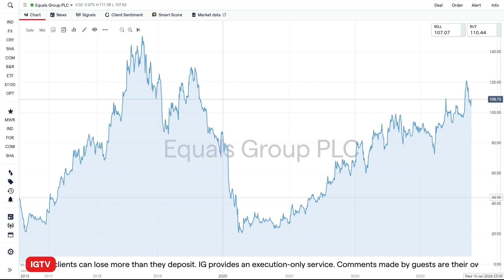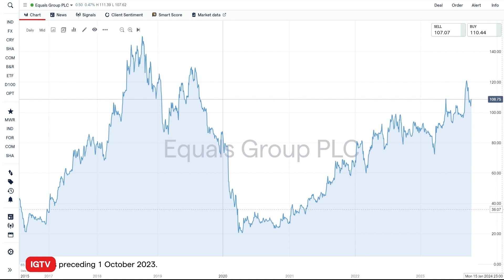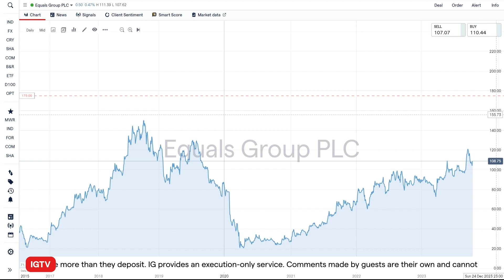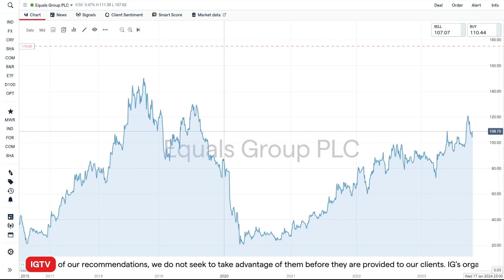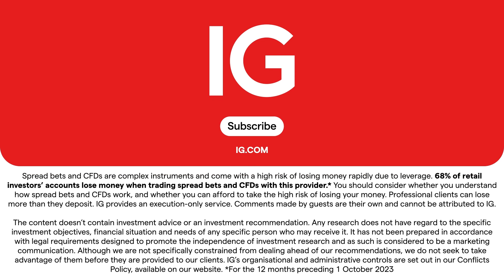Equals Group sees more stock gains around the corner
It’s been a tough year for AIM stocks on the whole, but bucking the trend has been the money mover Equals Group. Its shares have been a constant outperformer and the CEO, Ian Strafford-Taylor, says that with the company’s new strategy now firmly in place, along with the prospect of a maiden dividend, the stock is set for further gains. Canaccord and Peel Hunt both have share price targets well above he company’s recent stock highs and Strafford-Taylor says the board is doing all the right things to ensure investors have the incentive to buy in to the business model.